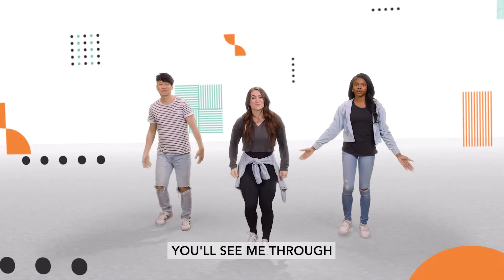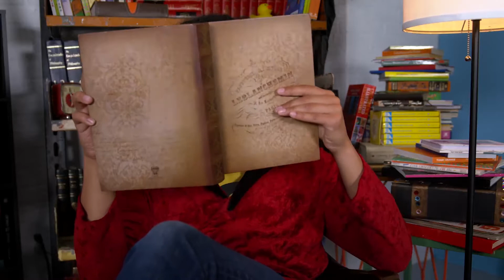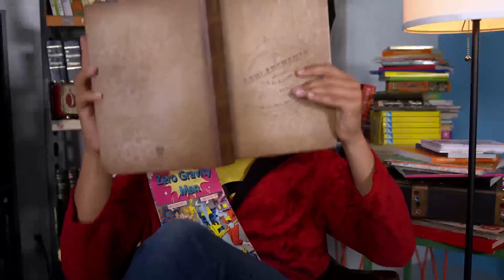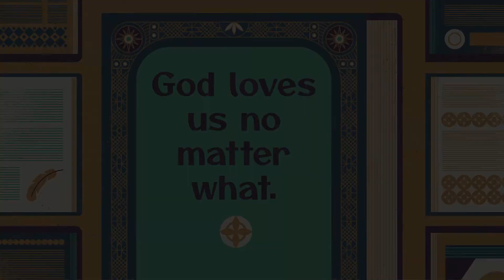August 21 Elementary Worship Experience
EPIC: A love story for the ages
Story: The Fall Genesis 3
Memory Verse:“Here is what love is. It is not that we loved God. It is that he loved us and sent his Son to give his life to pay for our sins.” 1 John 4:10, NIrV
For more visit: ChristChurchMequon.LIFE/kids